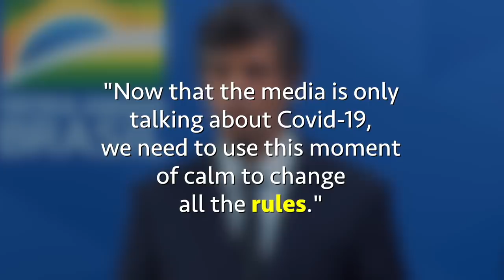Covid-19 May Kill Democracy